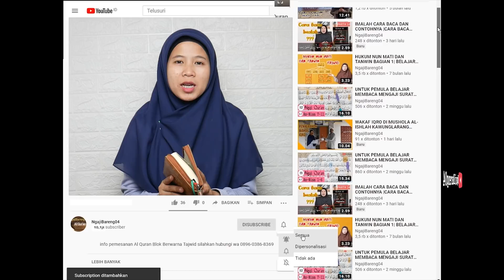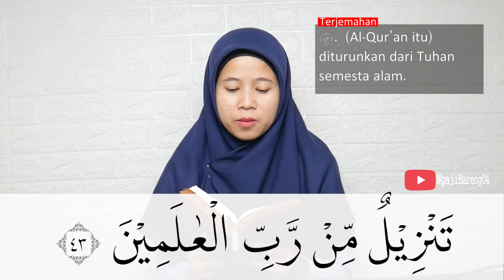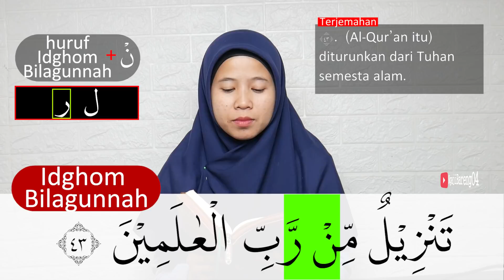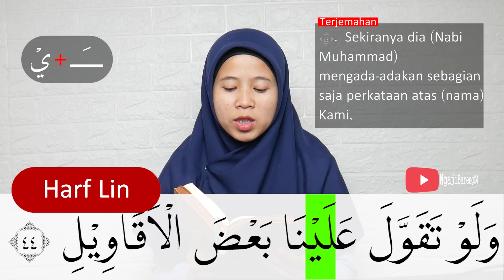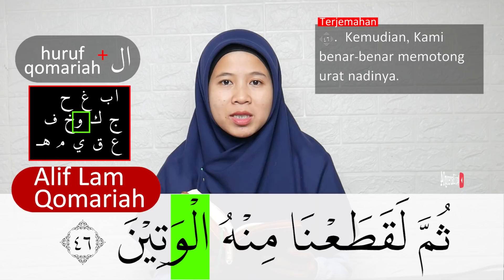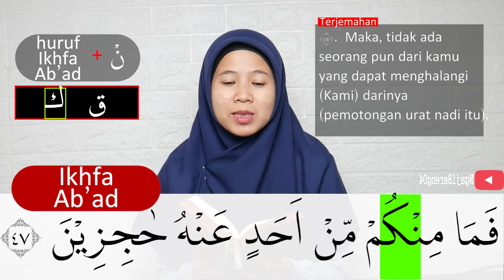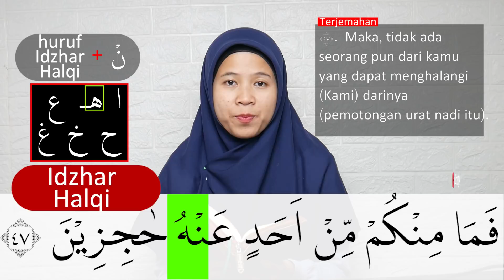PEMBAHASAN TAJWID SURAH AL HAQQAH AYAT 43-47+ ARTINYA, CARA BACA & CONTOH PENGUCAPANNYA - EPS 148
special Episode kali ini adalah episode 148 pembahasan tajwid surah Al Haqqah ayat 34-37 + artinya lengkap cara baca dan contoh pengucapannya.
Pembahasan tajwid pada surah surah Al-Quran tayang setiap hari 38-42am 19:45 WIB.
Mudah mudahan video ini bisa membantu dalam kelancaran membaca al-Quran .
Video surah Al Maarij di bagi menjadi  episode yaitu